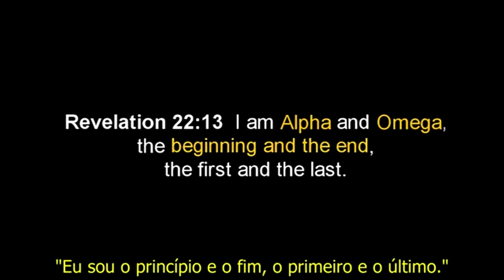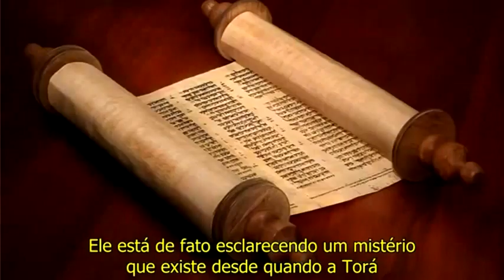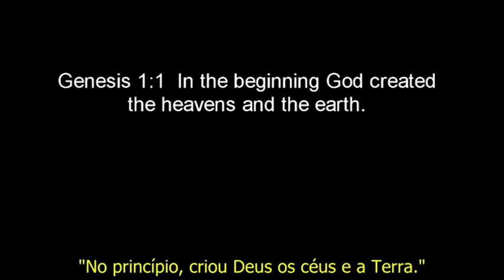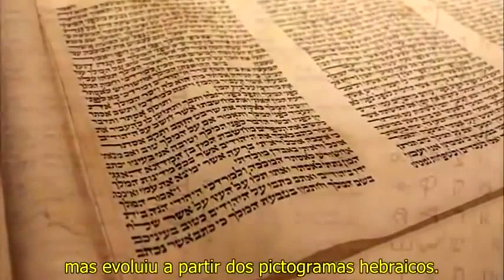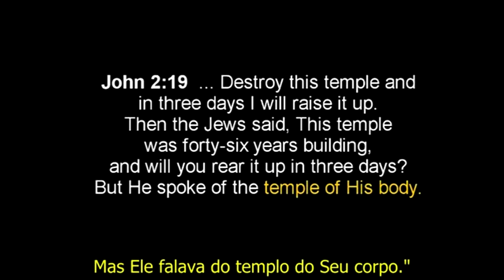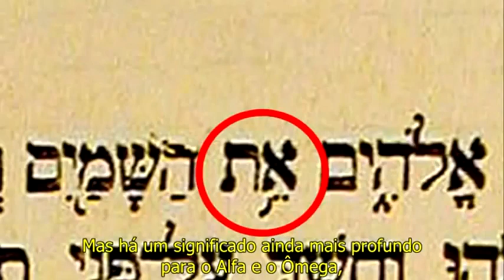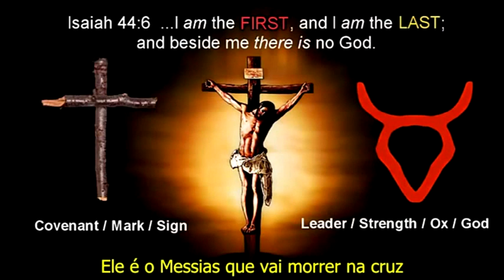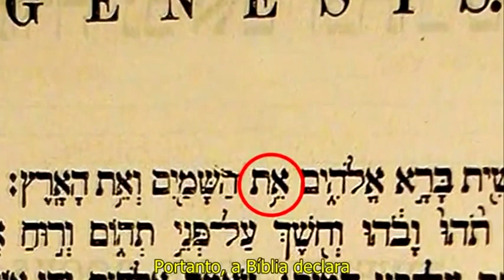Letras e Pictogramas Judaico - Mistérios de Deus escondido na sua palavra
Vídeo mostra alguns segredos escondidos atrás da escritura sagrada dos judeus , que nós cristãos chamamos de velho testamento.